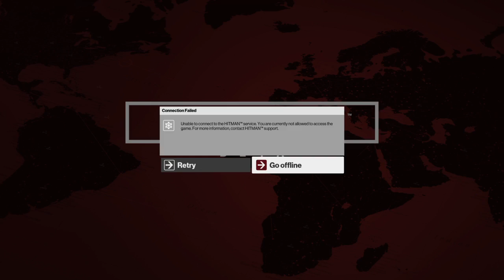HITMAN™ - Beta_20160308123701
Beta '' , '' Hitman